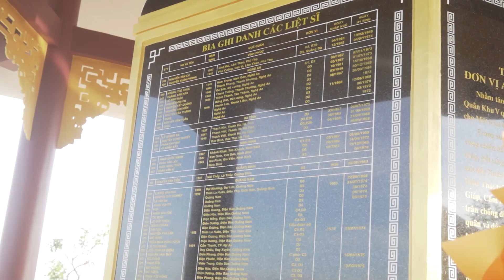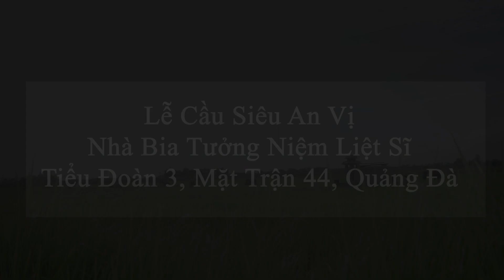Lễ Cầu Siêu An Vị Nhà Bia Tưởng Niệm Liệt Sĩ Tiểu Đoàn 3